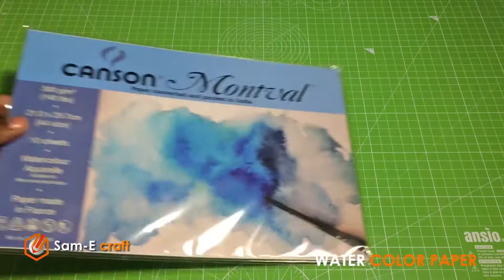How to make a Clock From Cardboard with wooden effect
EASY DIY Decorative clock..made with Corrugative Cardboard in easy way..it looks like real sandal wooden clock...

➜This model completed in 2hr. designed and prepared by sam-E mulla FROM sam-E studio

➜MATERIALS used

1:CORRUGATIVE CARDBOARD
1.5: WHATERCOLOR PAPER 300 gsm
2:white glue (FEVICOL SH)
3:axo detailing blade,AND ordinery cutter
4: HOT GLUE
5: marker, WOODEN TEXTURED PRINTOUTS etc
and patience

3. SHARE OUR VIDEOS
4. LIKE OUR VIDEOS

NOTE:
you can purchase stuff from AMAZON which i generally use in model making. go through the linked below

➜SHOPEE DIGIPRO Led 228 slim Video Light Camera Camcorder Photography battery & charger

➜white glue (Fevicol MR)

➜DETAILING BLADE

➜ACRYLIC COLOR

➜ARTIST WATER COLOR

➜COLOR PAPER A4 180 gsm

➜Brustro technical pen

with love - sam-E craft♛